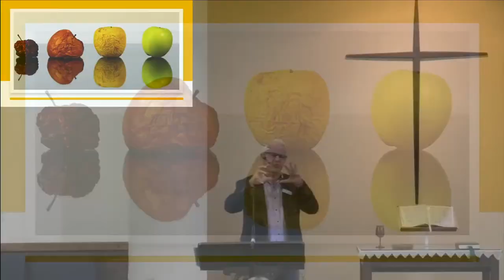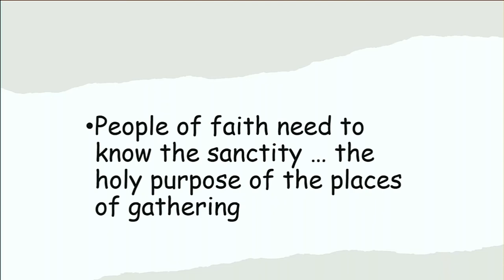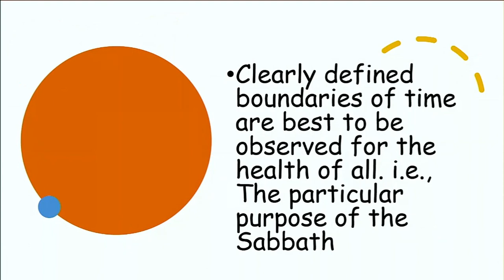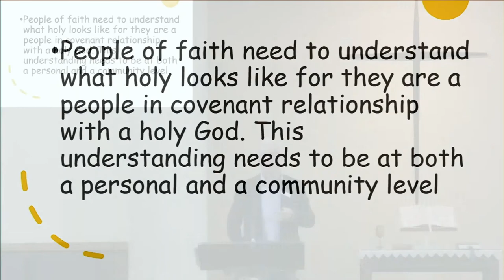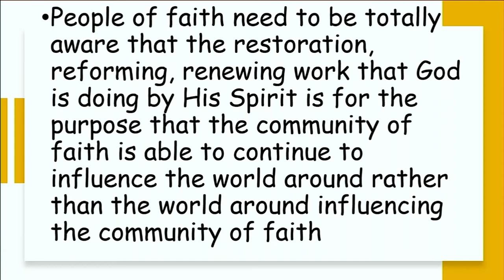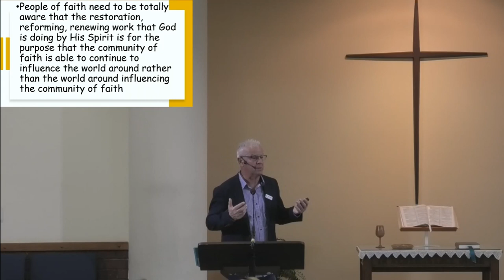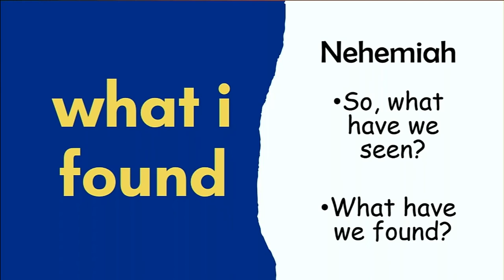19 June 2022 - Peter Broadbent - Alert to those Trends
This is the second to last part of Pastor Peter Broadbent's Sunday morning focus on the Old Testament record of Nehemiah, in which concern is expressed that the people of Israel have failed to abide by the instructions left with them in relation to their faith and their worship of God.  Only true worship leads to the nation’s obedience to God.  How true this is of today's society.  The Scripture Reading is from Nehemiah Chapter 13, Verses 1 to 11.